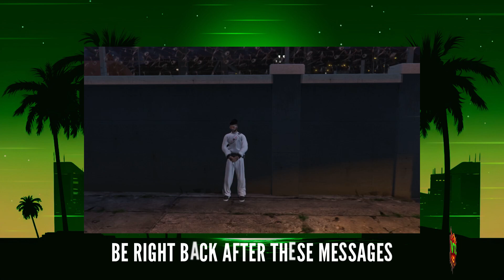Smokeey TV Episode 4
Gameplay moments from GTA RP in EssenceRP